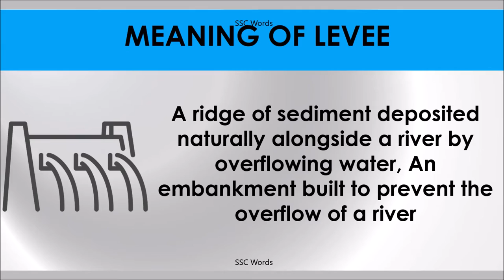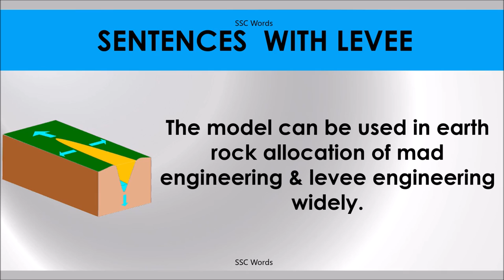LEVEE # Improve English # Meaning and 5 sentences # GRE CAT GMAT word # SSC Words